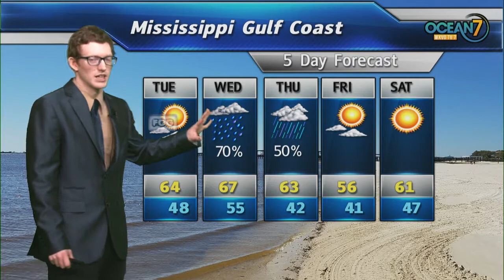Tue. Morn. Forecast 12/18/18